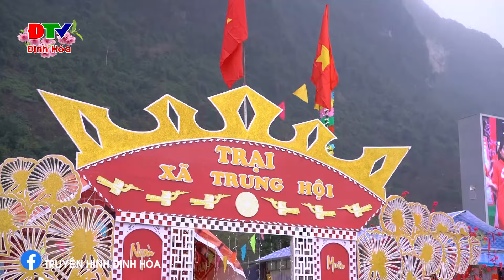Ngày đầu diễn ra Lễ hội Lồng Tồng ATK Định Hóa xuân Giáp Thìn 2024